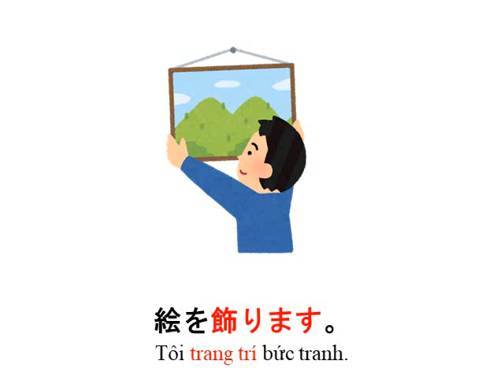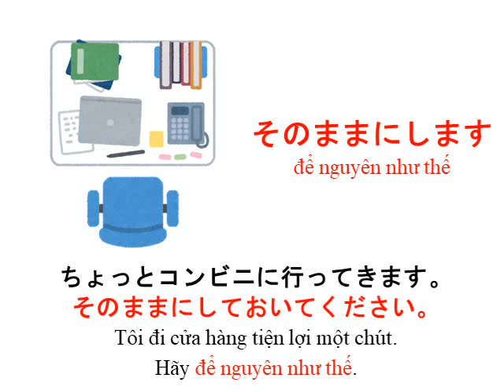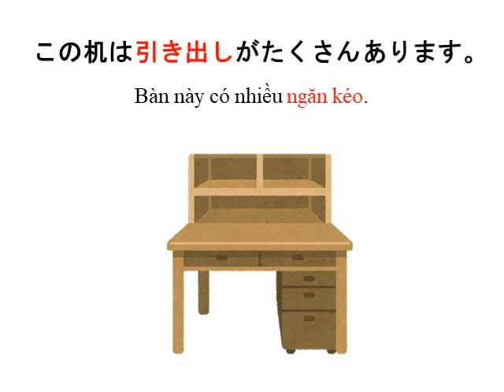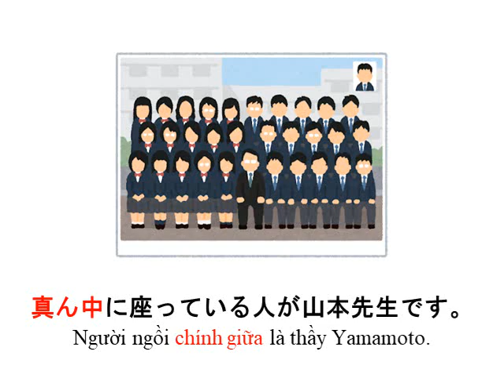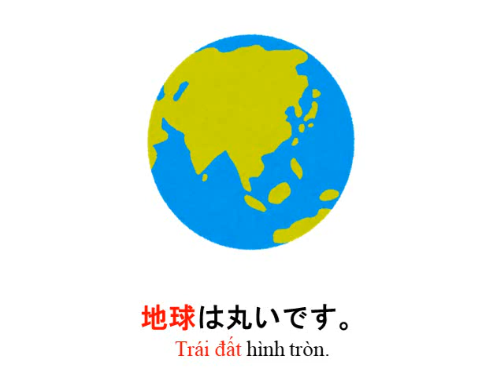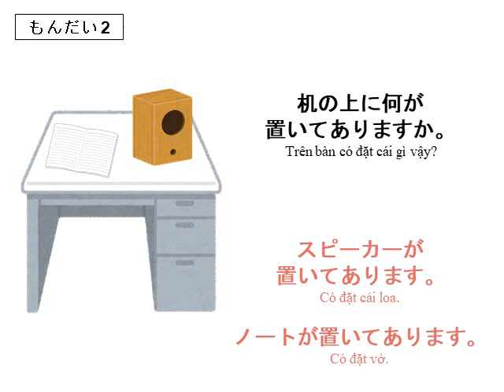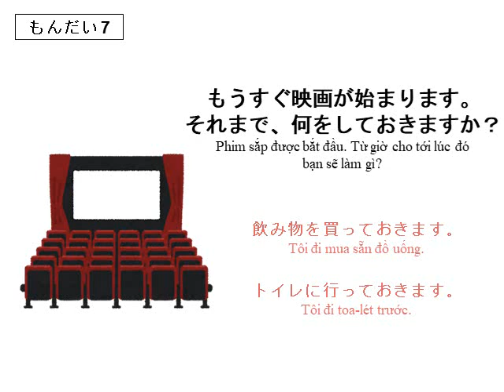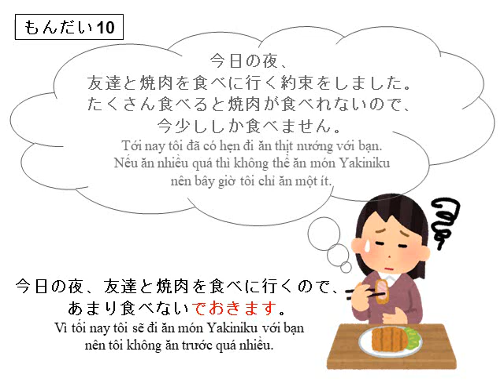TỪ VỰNG- BÀI 30 MINNA- LUYỆN NGHE NÓI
CÔNG TY TNHH AOI VIỆT NAM
Địa chỉ: 253B Thạch Lam phường Phú Thạnh quận Tân Phú TP HCM